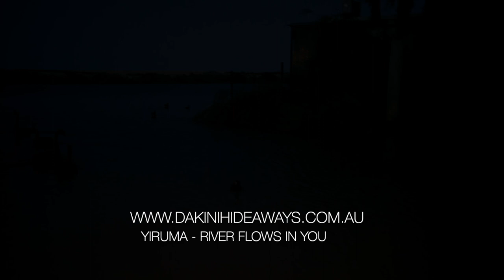Bill's Boathouse - barefoot luxury ecotourism on the Murray River in a floating eco pod!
Bill’s Boathouse is a beautiful, sustainable boathouse moored permanently on the Murray River, as part of the Riverglen Marina Reserve southeast of Adelaide. Its name is inspired by the abundance of pelicans that visit during the day and fish around the festooning lights at night.
This is our special spot for 2. The queen size bed looks out to the water through the willow trees - as does our outdoor bath tub on the deck.

The space
This completely self-contained, modern concept floating eco pod is a stylish getaway boathouse right on the Murray River.
It offers a spacious fully functional kitchen for those who love to cook, a Webber barbecue for those who don’t like to cook, a fishing rod and tackle for those who want to catch what they cook, plus two outdoor sun chairs for those waiting to be fed. There’s even a desk for creative types. The boathouse sleeps up to two people.

When you’re in full relaxation mode, the wrap around timber deck offers sensational views directly facing the river. Grab a deck chair or a sun lounger, soak in the sunset and embrace the fun of river life! When the sun decides to set, you may wish to light the fire or soak in a steaming outdoor bath.

The bedroom includes a built-in wardrobe, queen size bed and warm American Oak driftwood flooring, while the adjoining modern bathroom has a full-sized shower for a relaxing soak.

Luxury inclusions:
2-person hammock
Hot tub
Firepit
2 kayaks & life jackets
Pots for grape vines and herbs
Front extended shade roof
Temperature controlled heating and cooling